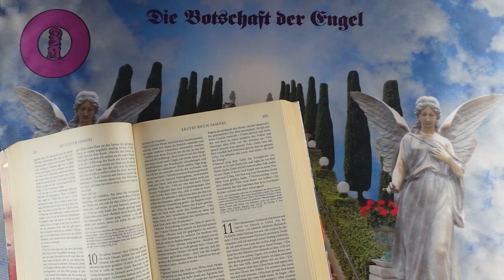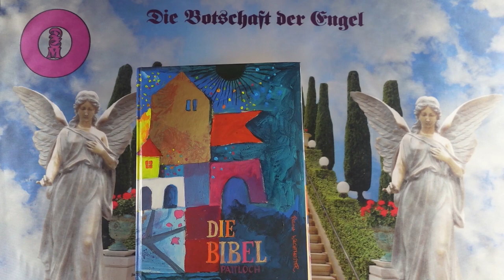Napi impulzus - 2024 Augusztus 4 - Üzenetek a Bibliából❣